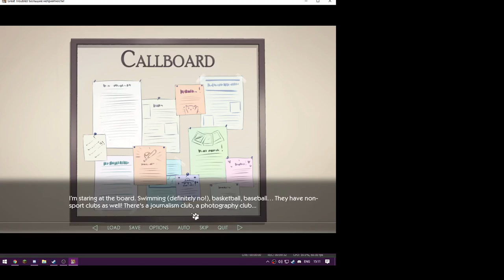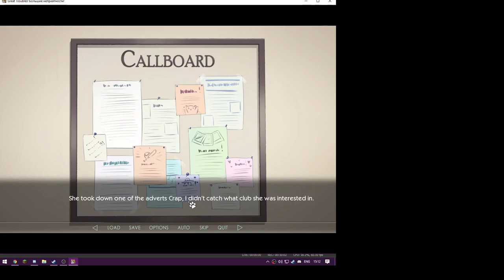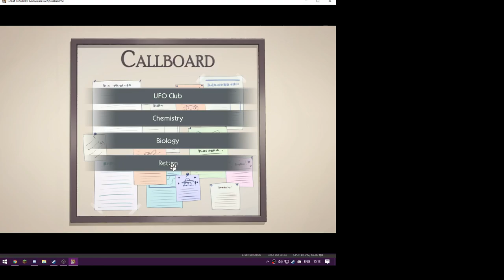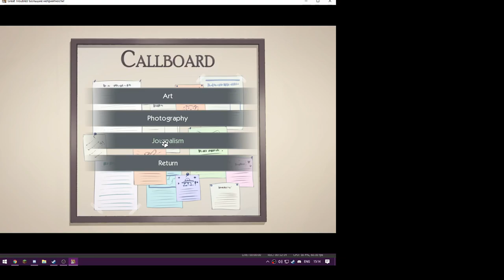Here we go again | Great Troubles Ep2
I'm sorry for the screens location, I think I have managed to fix it for the next video :)